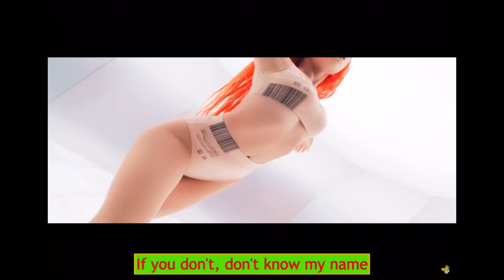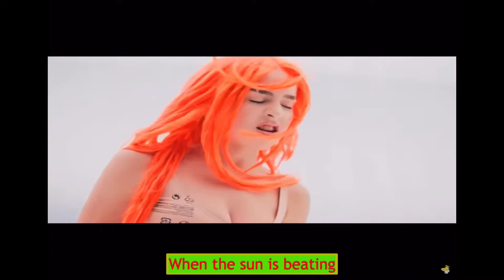Ava Max - Call Me Tonight (Unofficial Music Video) Costarring Jason Derulo & Ariana Grande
Here is the unofficial music video for “Call Me Tonight” by Ava Max, which has some parts of Ariana Grande’s official music video of “break up with your girlfriend, I’m bored.” Music video by Neko GMV and MXFITS.